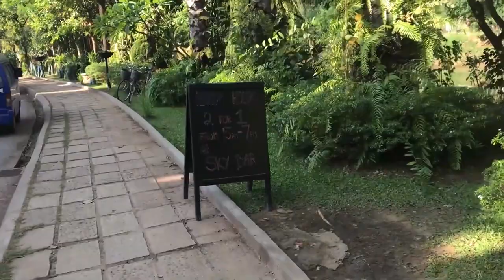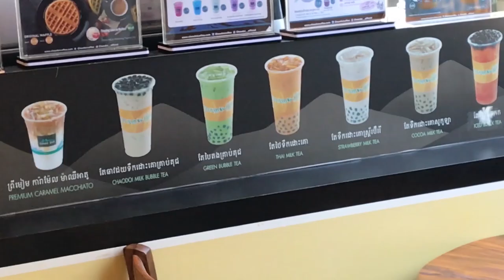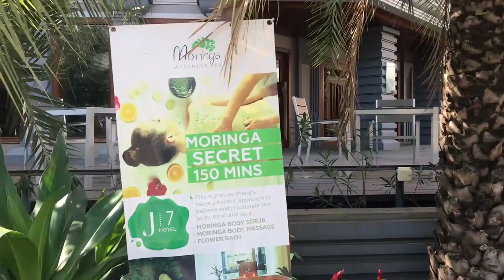Walk and talk in Siem Reap, Cambodia | 1000s of bats| Flower Pot Pants | Bubble Tea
This video takes place in Siem Reap, Cambodia in December.